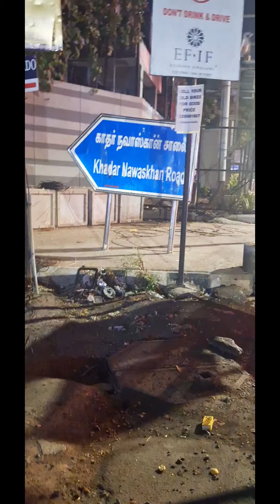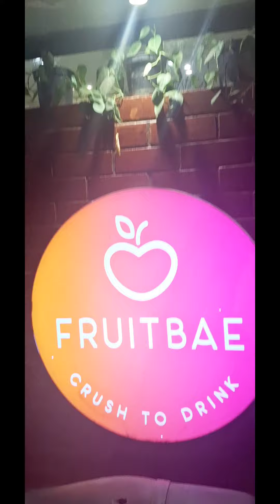Night Out to explore the food | Food enthusiastic | Bao Bao | Fruit Bae | Chole Bature | kebab